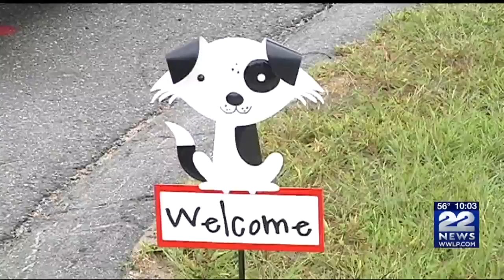Thomas J. O'Connor's motorcycle and car show helps animals in need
Nearly 200 riders gathered in Springfield for Thomas J O'Connor's 10th annual "Ride Like an Animal" motorcycle ride and car show.